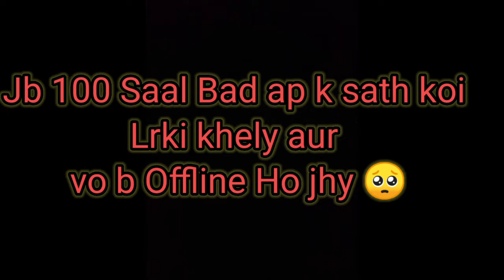I Bet U will Smile after Watching This | Funny Bridge Camp | Funny Pubg Moment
Inspired By: Electro Ice Zard ❤️

Copyright to their rightfull owner. "Copyright disclaimer under section 107 of the copyright act 1976, allowance is made for "fair use" for purposes such as criticism, comment news reporting , teaching, scholarship & research.fair use is a use to permitted by copyright statute that might otherwise be infringing.